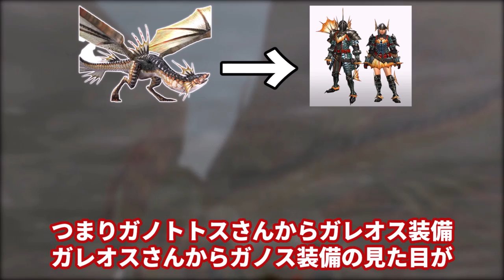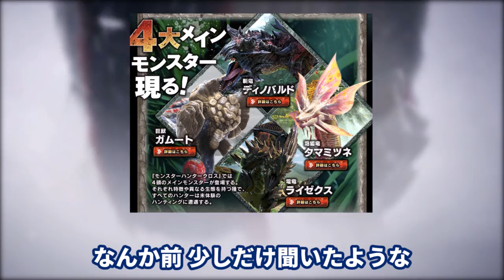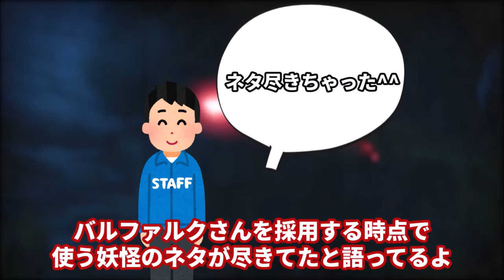【裏話】公式が語った衝撃すぎるモンスターの制作秘話まとめ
毎度作り込みが半端ない…💦